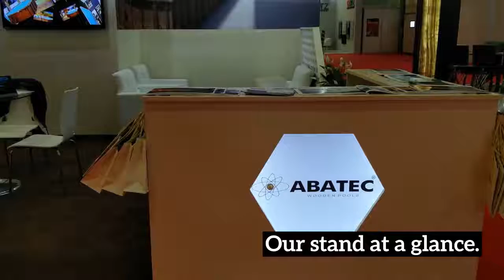ABATEC Wooden Pools at 41st Yapi Turkeybuild Istanbul, Turkey. 08-12.05.2018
Abatec Wooden Pools Photo slideshow from our visit at Yapi Turkeybuild, Istanbul 2018.

ABATEC Wooden Pools 2018